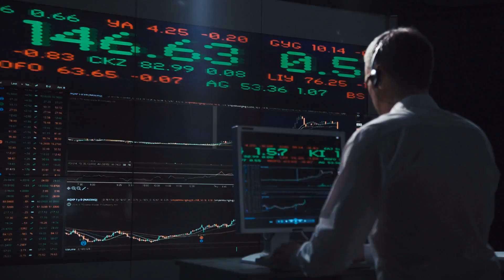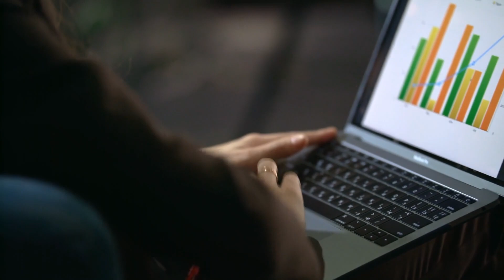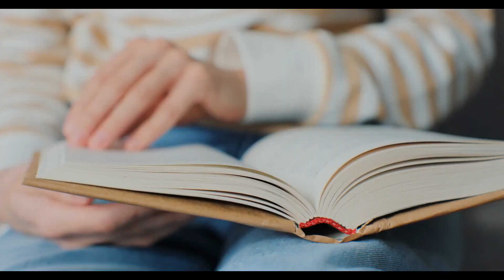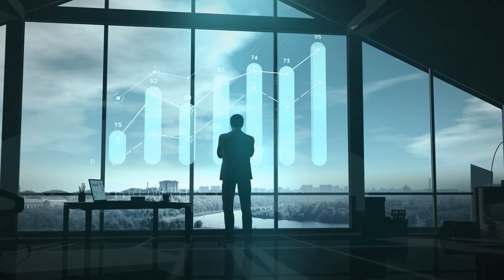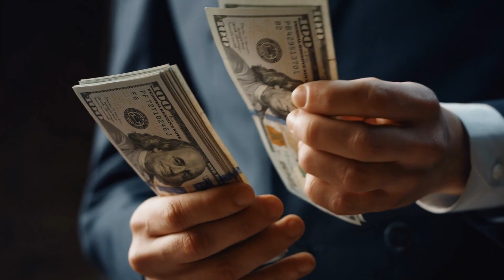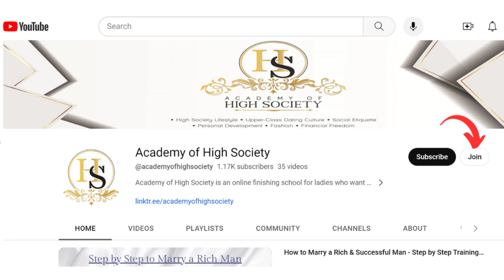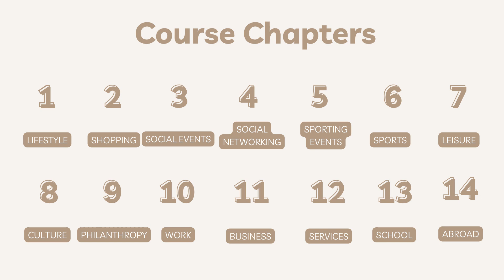What a High Value Man Look for in a Wife【Academy of High Society】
Hello, incredible ladies of the world! 🌟 Ever wondered what truly captivates the heart and mind of high-value men? Dive into this enlightening video to uncover the secrets behind what the crème de la crème of men really desire in a life partner. Whether you're looking to elevate your relationships or simply to understand the mindset of successful men, this is the video for you. Discover how mutual growth, respect, and the allure of a high-value woman can create an unbreakable bond. 💕 Let's decode the desires of the affluent and ambitious together! Click now and step into the world of meaningful, empowering love. ✨👩‍❤️‍👨

00:00​ - 00:44 Intro
00:​44 - 04:44 1. Rich Marry Women Who Want to Marry Them
04:44​ - 07:43 2. Rich Love High-Value Women
07:​43 - 09:59 3. Rich Prefer a Woman in the Same Social Class
09:​59 - 11:15 4. Rich Crave Mutual Respect
11:15​ - 13:10 5. Rich Want Mutual Growth
13:​10 - 13:36 Question
Academy of High Society is an online finishing school for women who want to pursue a refined lifestyle and a loving relationship. Topics covers high society lifestyle, upper-class dating culture, social etiquette, personal development, fashion, and financial freedom.

Online Courses:
100 Ways to Meet the Rich:

Download eBooks:
Dress Like a Socialite: